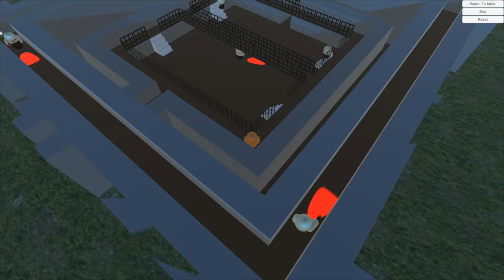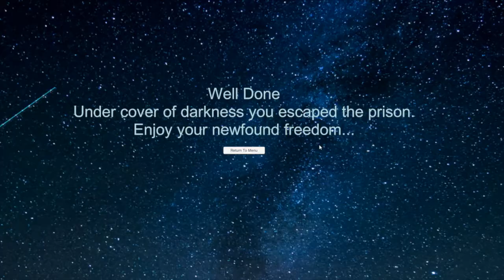COMP3218 Lets Play 1.3 - 2019/20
Feedback Let's Play for the first coursework of the COMP3218 Game Design and Development (2019/20) module at the University of Southampton.

In this video:
00:38 - Prison Escape
23:42 - Blenderman
49:38 - Drop to Survive

The students were asked to develop a short game prototype where you demonstrate a core dynamic. You should design and present this dynamic, and its relevant mechanics, in a tutorial level designed to teach the player how to interact with the game.